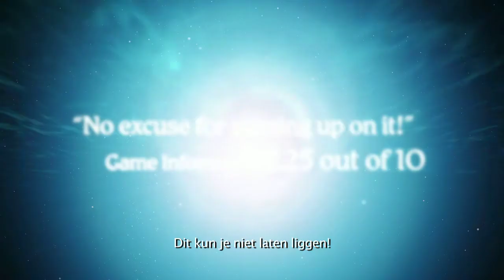Beyond Good & Evil - Launch trailer NL